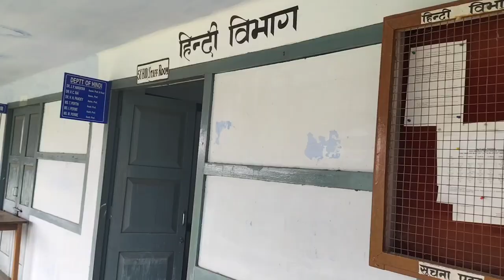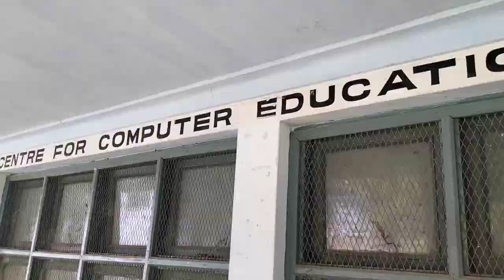College Vlog/Jawaharlal Nehru College Pasighat/Oldest college of Arunachal Pradesh(India)/Aimem-P